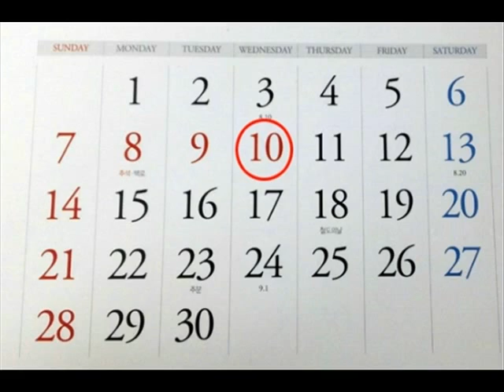[김현정의 뉴스쇼] 김성태 "다같이 쉬는 대체휴일제 법안 낼 것" (20140910)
김성태 "다같이 쉬는 대체휴일제 법안 낼 것"
■ 대담 : 김성태 (새누리당 의원)

9월 10일 수요일 오늘, 여러분 잘 쉬고 계십니까? 아니면 지금쯤 일터로 향하고 계신가요? 어제까지는 온가족이 함께 쉬었지만 오늘은 희비가 엇갈립니다. 일단 학교는 다 쉬고요. 관공서도 쉽니다. 공기업이나 대기업도 대부분 쉬죠. 하지만 중소기업이나 그 이하의 작은 규모 사업장이라면 약 66%가 정상출근을 합니다. 왜냐하면 오늘은 그냥 공휴일이 아니고 대체휴일이기 때문이죠. 대체휴일제는 현재 의무적용이 아닌 선택적인 적용 사항입니다. 그래서 의무 적용으로 바꿔야 한다는 여론도 상당히 높습니다. 그리고 정치권에서도 그런 이야기가 나오고 있는데요. 만나보죠. 노동문제 전문가입니다. 새누리당 김성태 의원 연결이 돼 있습니다. 김 의원님 안녕하세요?